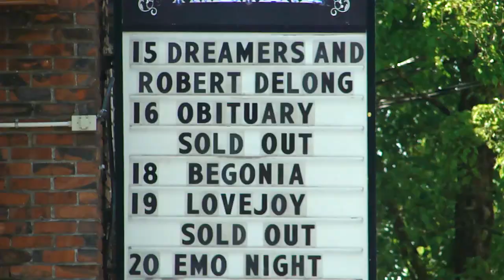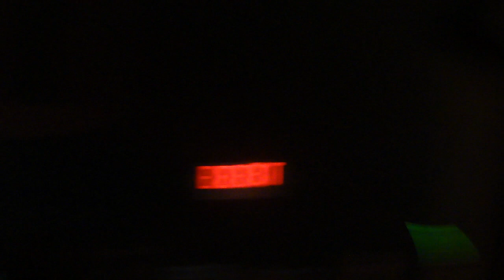✨Art Student at a Lovejoy Show!✨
Had a swell time at then Lovejoy Concert at Hawthorne Theatre in Portland Oregon!
A HUGE THANK YOU TO @/beesundertrees (on twitter) for the ticket!

Met some great people, had some nice reminiscence time of the olden Minecraft streamer and dreamsmp days lmao. lost my voice for the most part afterwards, met crywank, legs were dead, life was lived.

@/nicooo.rdg and @/nicooo.draws

@/realnikachu